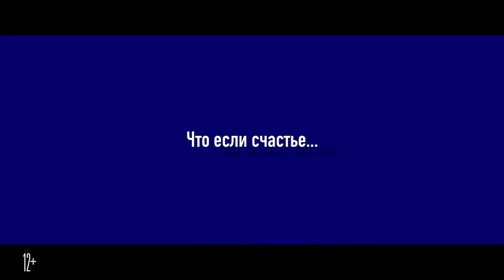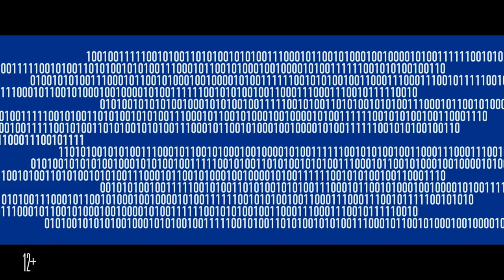(НЕ)идеальный мужчина - Трейлер 1080p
Смотрите русский трейлер нового фильма «(НЕ)идеальный мужчина» (в кино с 16 января 2020 года).

Свете не везет с отношениями: она вечно подстраивается под парней, унижается и терпит измены. После расставания с очередным непутевым бойфрендом девушка идет работать в компанию по продаже роботов. Те уже стали частью обычной жизни, их не отличить от людей, но не в пример своим создателям роботы чутко реагируют на характер человека, его потребности, привычки и слабости. Когда у одного из роботов обнаруживается программный сбой и его хотят вернуть производителю, Света упрашивает продать его ей, так как… влюбляется в него, приняв технический дефект за проявление личности. Более того, Света хочет связать свою жизнь с чутким, внимательным и заботливым роботом, и это приводит к самым неожиданным последствиям…

Год: 2020
Страна: Россия
Режиссер: Марюс Вайсберг
Сценарий: Жора Крыжовников, Евгения Хрипкова
Продюсер: Александр Роднянский, Сергей Мелькумов, Марюс Вайсберг
Оператор: Дмитрий Яшонков
Художник: Руслана Османова, Анастасия Нефедова, Анастасия Глазова
Жанр: комедия, фантастика, мелодрама
В главных ролях: Егор Крид, Юлия Александрова, Артем Сучков, Роман Курцын, Максим Лагашкин, Яна Кошкина, Валерия Старченкова, Юлиана Богомолова, Вера Островская